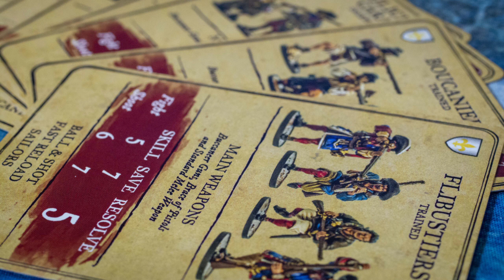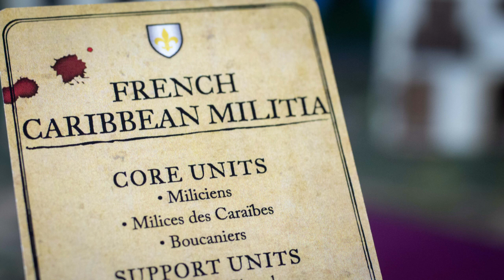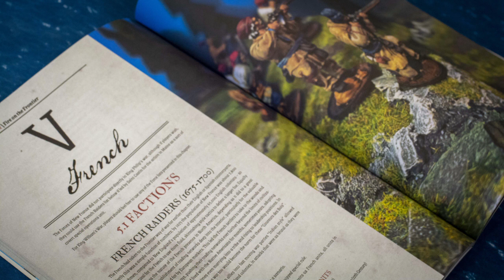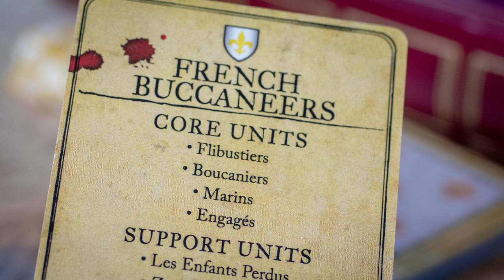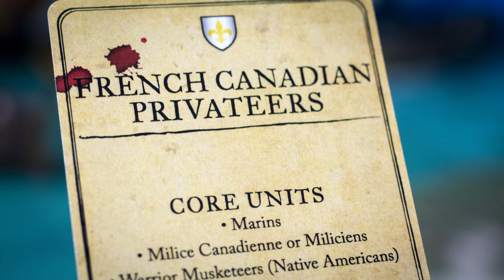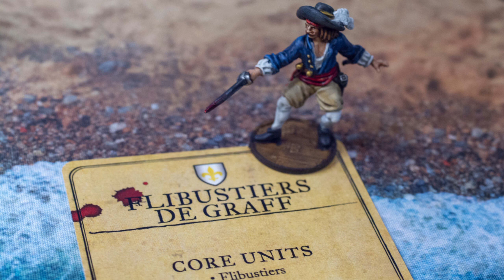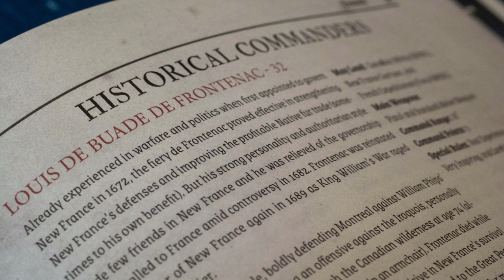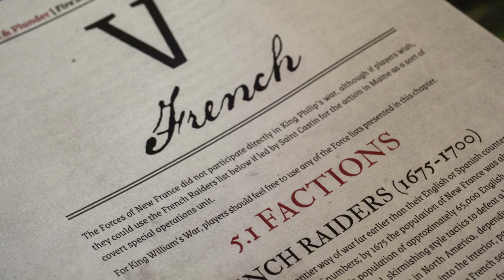The French Nationality in Blood & Plunder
In this video Joseph, Guy, and Dan talk about the French nationality in Blood & Plunder. They talk about the factions, tactics, and commanders.

To sign on with the French, sail over to the Firelock Games